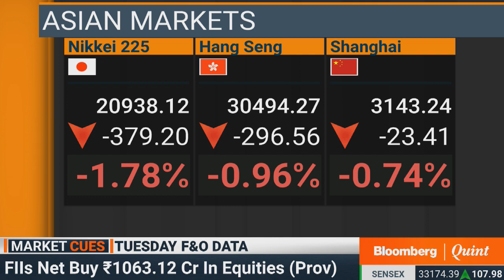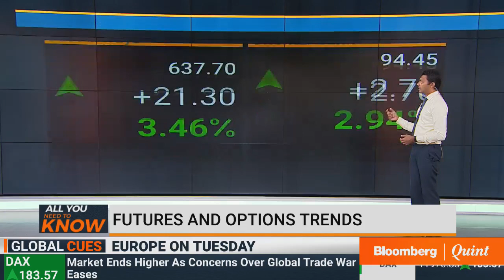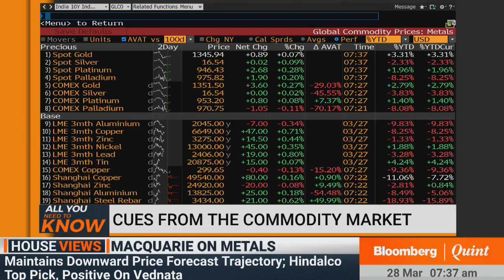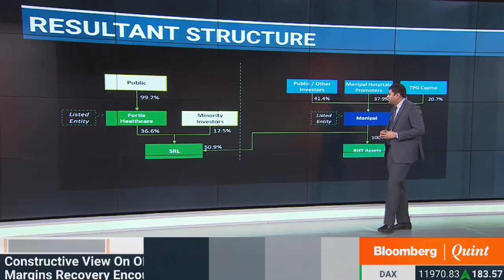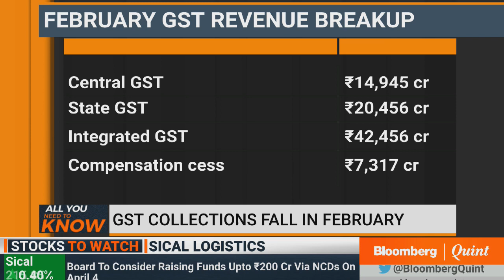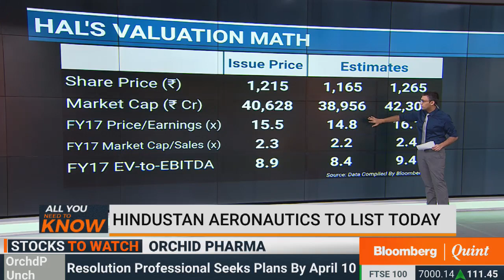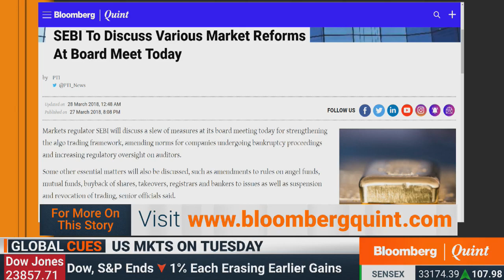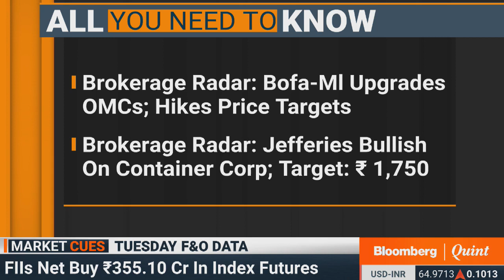All You Need To Know: 28 March 2018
On All You Need To Know:
- GST collections fall in February.
- What's keeping MEP Infra abuzz?
- BofA-ML upgrades oil marketing companies and more.